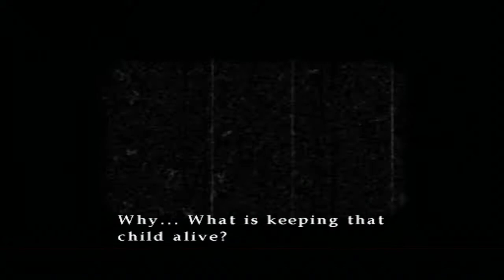Down Under AJ Plays Silent Hill 3 #12 🎵Happy Birthday Hooaryou!🎵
So we’re on our mystical journey to meet Leonard yay for us! We travel through a seeming maze with magical dropping doors and everything looks so samey. We see Valtiel turning a valve keeping his family fed and clothed by doing this job. 🎵Wasting ammo all the live long day🎵. We get another strange phone call with a creepy voice on the other end. Finally to round off this episode we head to the morgue/crematorium.